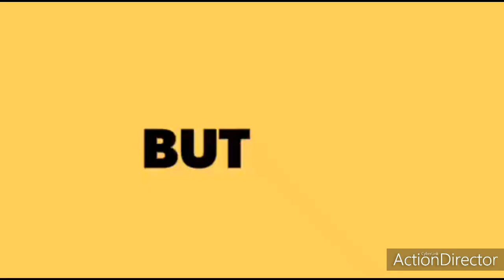Indian Chief Minister Shri Arvind Kejriwal speech about Delhi People Safety|India Updates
Arvind Kejriwal (born 16 August 1968) is an Indian politician and a former bureaucrat who is the current and 7th Chief Minister of Delhi since February 2015. He was also the Chief Minister of Delhi from December 2013 to February 2014, stepping down after 49 days of assuming power. Currently, he is the national convener of the Aam Aadmi Party, which won the 2015 Delhi Assembly elections with a historic majority, obtaining 67 out of 70 assembly seats. In 2006, Kejriwal was awarded the Ramon Magsaysay Award for Emergent Leadership in recognition of his involvement in the grassroots level movement Parivartan using right to information legislation in a campaign against corruption. The same year, after resigning from Government service, he donated his Magsaysay award money as a corpus fund to found the Public Cause Research Foundation, a non-governmental organisation (NGO).

Before joining politics, Kejriwal had worked in the Indian Revenue Service as a Joint Commissioner of Income Tax in New Delhi.[1][2] Kejriwal is a graduate in Mechanical engineering from Indian Institute of Technology (IIT) Kharagpur. In 2012, he launched the Aam Aadmi Party, which won in the 2013 Delhi Legislative Assembly election. Following the election, he took office as the Chief Minister of Delhi on 28 December 2013. He resigned 49 days later, on 14 February 2014, stating he did so because of his minority government's inability to pass his proposed anti-corruption legislation due to a lack of support from other political parties.[3][4] On 14 February 2015, he was sworn in as Chief Minister for a second term after his party's victory in the Delhi Legislative Assembly election.[